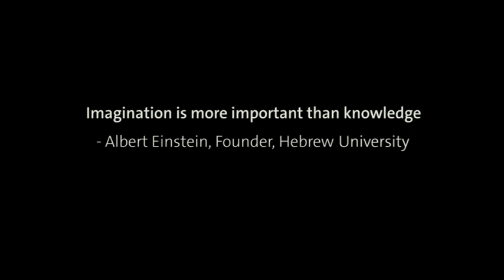Hebrew University of Jerusalem 2015